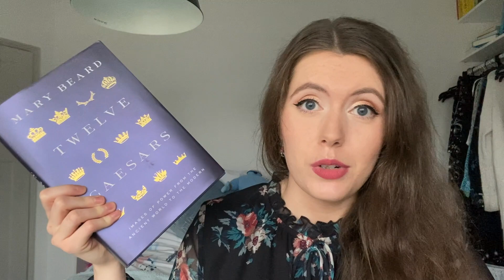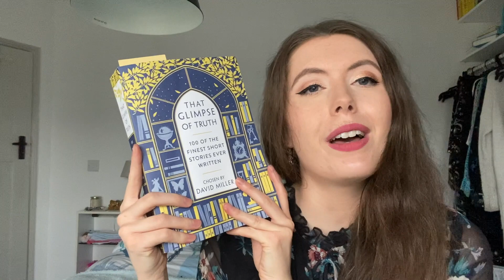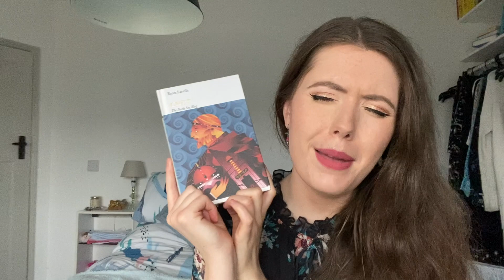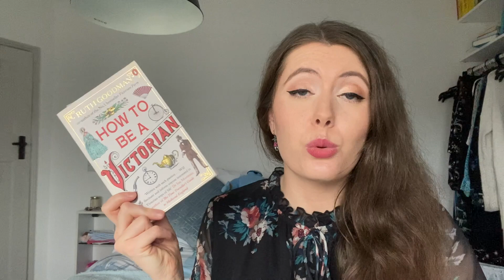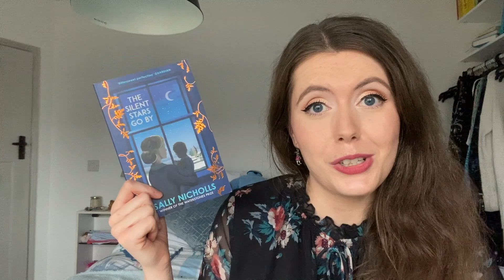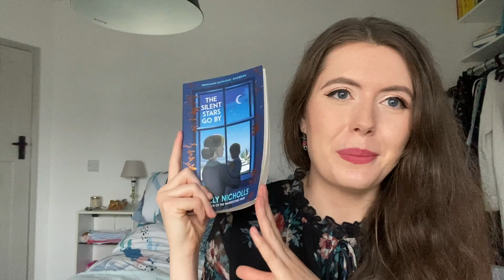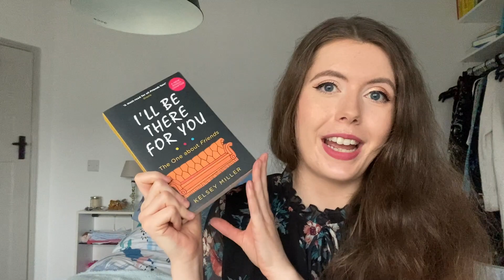End of the Year TBR 🎄 Vlogmas Day 1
On the first day of Vlogmas my true love gave to me... an unrealistic TBR to see me through the end of the year! Enjoy!

Twelve Caesars by Mary Beard
That Glimpse of Truth edited by David Miller
Last Christmas by Emma Thompson and Greg Wise
Penguin Book of Christmas Stories edited by Jessica Harrison
Cecily Neville by Amy License
Cnut the North Sea King by Ryan Lavelle
Truth of the Divine by Lindsay Ellis
How to be a Victoria by Ruth Goodman
The Kings Painter by Franny Moyle
The Silent Stars Go By by Sally Nichols
The Invisible Life of Addie La Rue by V. E Schwab
Magpie Lane by Lucy Atkins
Anne Boleyn 500 Years of Lies by Hayley Nolan
I’ll be there for you by Kelsey Miller